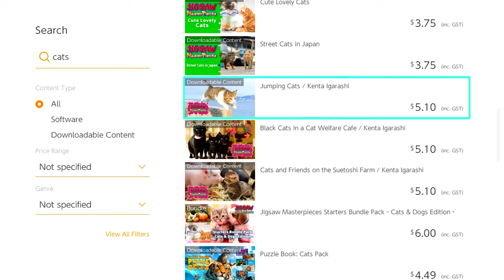BEST Cozy Cat Games on the Nintendo Switch!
You can never have too many cats right? If you don't have enough cat in your life, check out these adorable kitty games on the Switch!

1. Cattails
2. A Street Cats Tale
3. Catlateral Damage - Remeowstered
4. Wenjia
5. Hunters Legacy
6. Kitaria Fables
7. Cat Quest 1 and 2